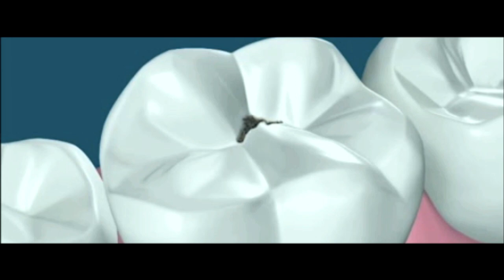"Composite" - A Dental Parody of Taio Cruz's "Dynamite" (w/ VIOLIN COVER)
Click 0:45 to go straight to the music video

UPDATE 2: "Composite" was mentioned by Dr. Peter Polverini, the dean of the University of Michigan School of Dentistry, in the September issue of the Journal of the Michigan Dental Association (p.37):
"Second-year dental students Kevin Kuo and Misha Garibov created quite a buzz with a four-minute music video, "Composite," that parodies the popular Taio Cruz video "Dynamite."  The video provides a glimpse of how technology is being used in the clinics with patient education animation displayed on the iPad."

UPDATE 1: Thank you everyone for all the kind words!  We are so happy that you guys enjoyed watching the video as much as we had fun making it :)

"Dynamite" is about people feeling so good at the club that they feel like BURSTING out in dance, like an EXPLODING piece of DYNAMITE.

Similarly, "Composite" is about dentists trying to CURE their patients' pain just like when they light-CURE the dental material COMPOSITE when filling cavities.

Remember to check out the original song and music video!  It will also help you enjoy this parody even more:

Big thanks to Peter Lee Johnson for inspiring me to pick up the violin after several years of not playing to do this cover of his violin cover of "Dynamite".  I personally think he has the best violin covers of popular music out there.  His cover can be found here:

This music video was recorded and edited with Garageband and iMovie '09.

Finally, I want to give a special thanks to everyone who helped make this video! YOU GUYS ARE AWESOME!

ABOUT ME:

Kevin Kuo (pronounced “quo” as in status quo) is an endodontist and content creator.